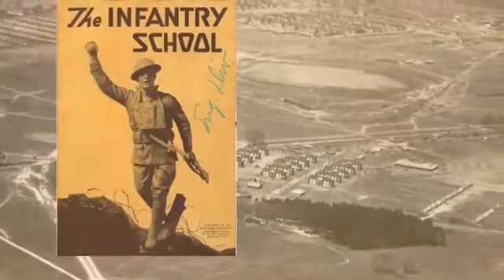Fort Benning Centennial Minute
This year marks the Fort Benning Centennial,  learn more about how the home of the U.S. Army Maneuver Center of Excellence has supported Army Infantry and Armor for 100 years.